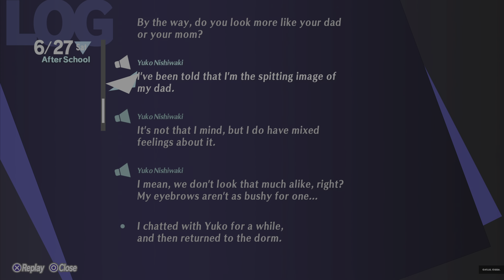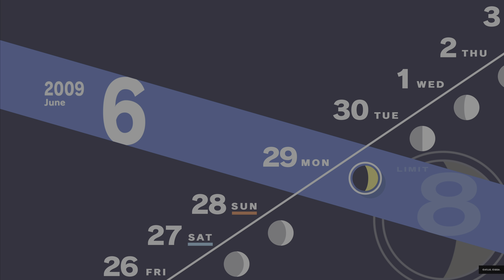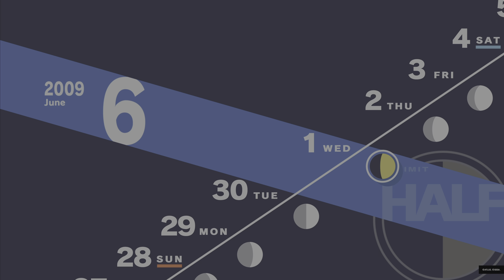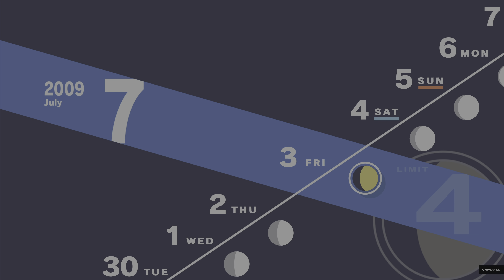Persona 3 Reload (PS5) - #14 June 26th - July 3rd (Missing Persons Case 1) WALKTHROUGH No Commentary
Persona 3 Reload (PS5) - #14 June 26th - July 3rd (Missing Persons Case 1) COMPLETE WALKTHROUGH No Commentary

About this channel:
My videos contains documentation of Boss Battles, Part by Part Gameplay, and also Walkthroughs on Story Progression or Collectibles. The videos in my channel are recorded directly from my PS5 Console / using Elgato Capture Card. You can refer to each video's title for more detailed information.

I strongly forbid anyone from using or reuploading my content without my permission.